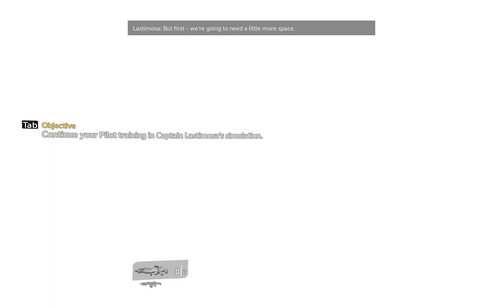Titanfall 02 gameplay